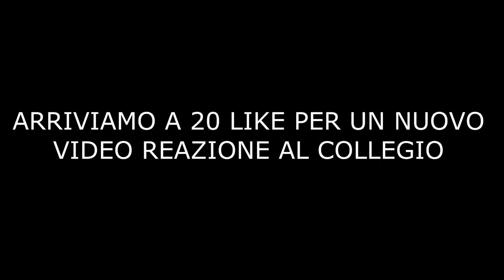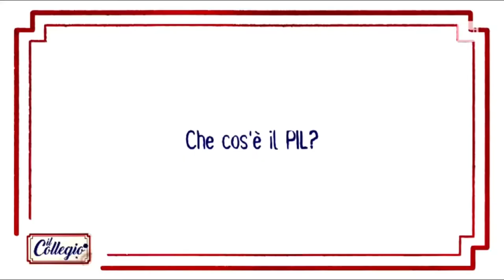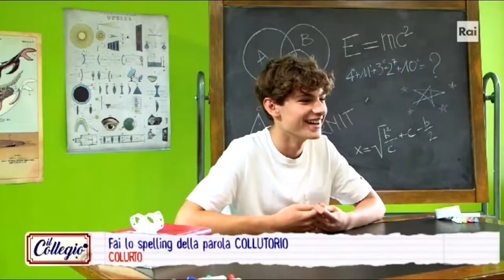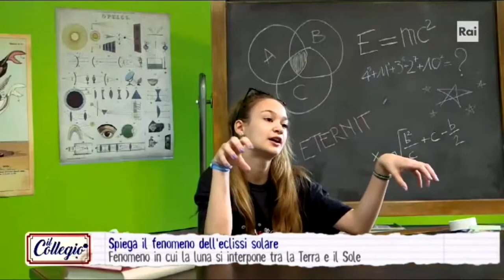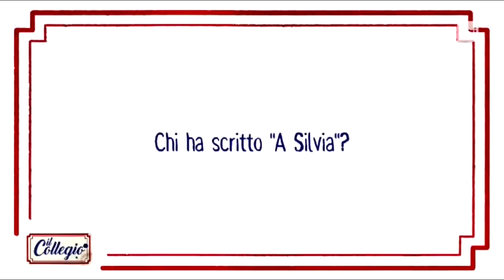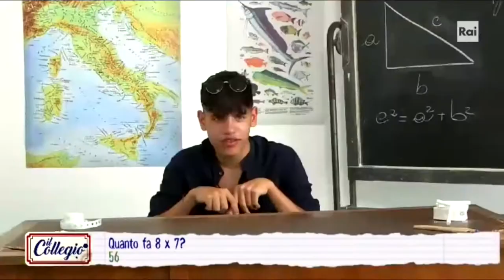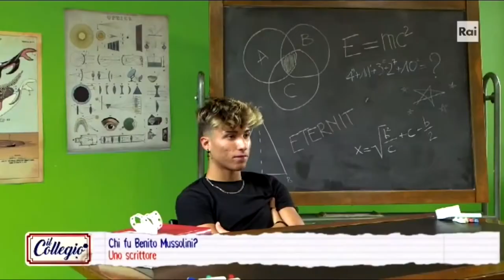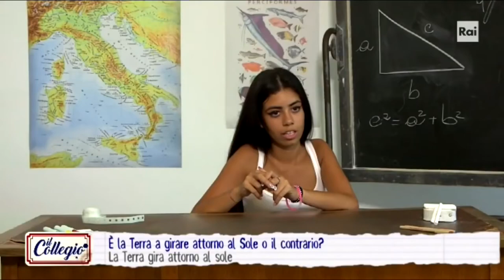IL COLLEGIO 5 - REAZIONE AI PROVINI (imbarazzantI)